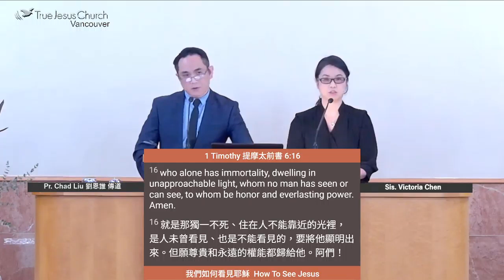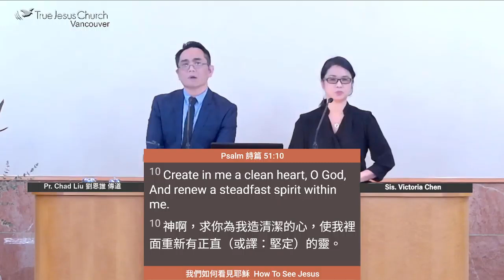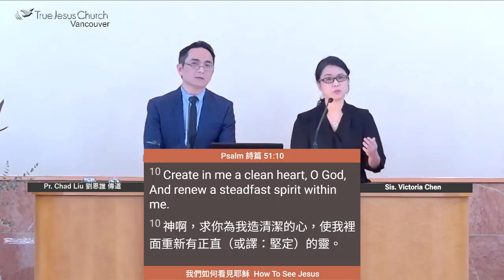2024/9/13 How To See Jesus 我們如何看見耶穌 Pr. Chad Liu 劉恩誰 傳道